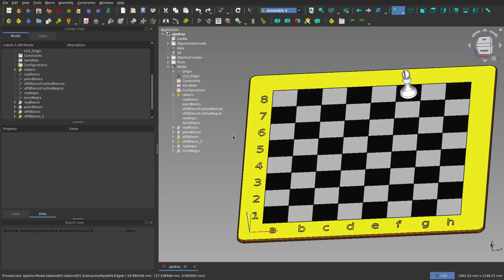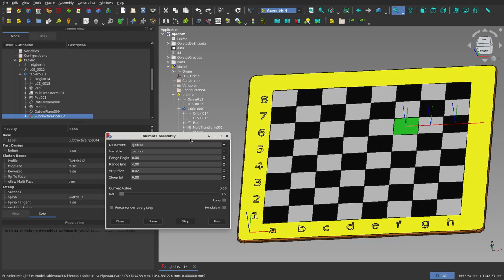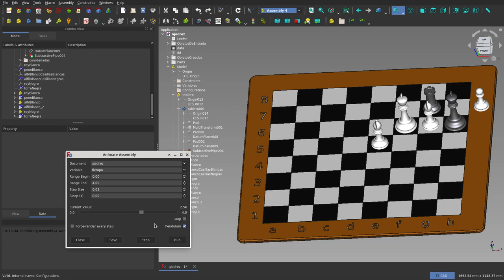FreeCAD: Ajedrez: (14) Animación de las piezas(I)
En este décimo cuarto vídeo presento cómo animé las piezas de ajedrez que diseñé sobre el tablero.